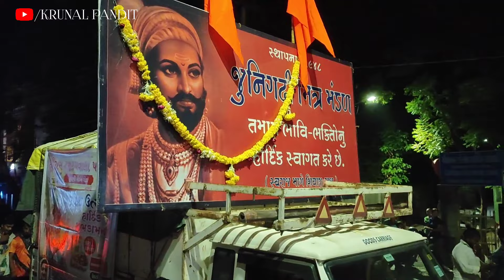Junigadhi Ganpati 2023 | Junigadhi Ganpati Aagman 2023 | Heer Sounds | Vadodara Ganpati Aagman 2023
Junigadhi Ganpati 2023